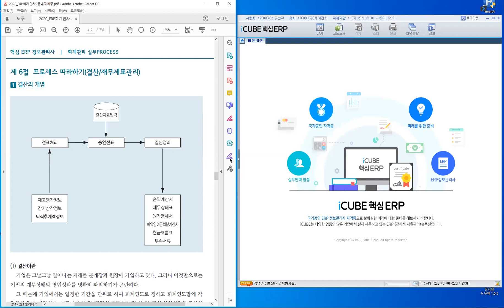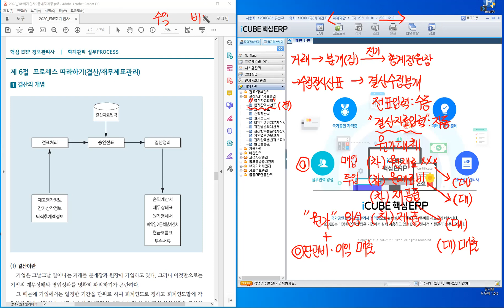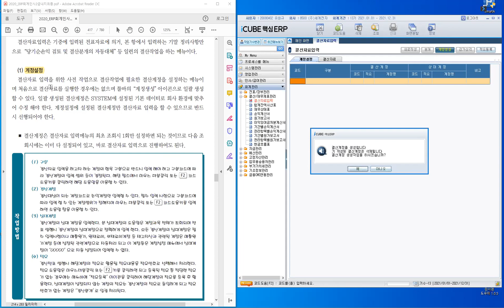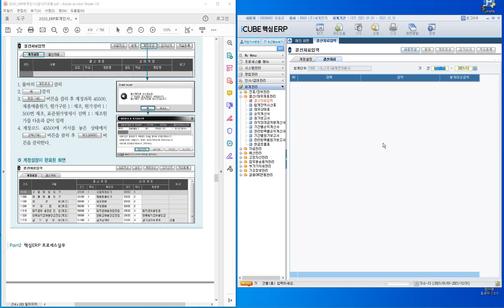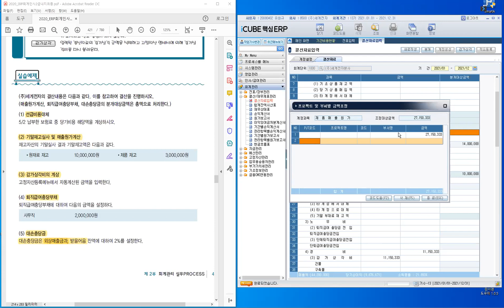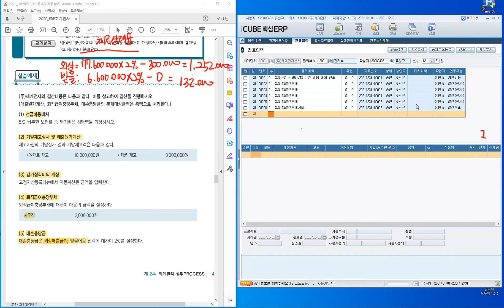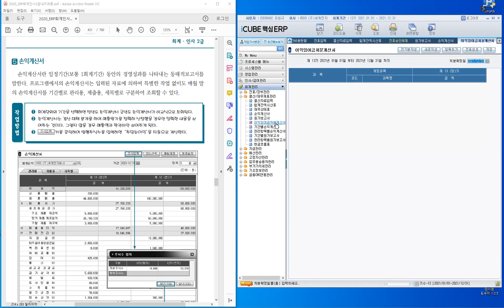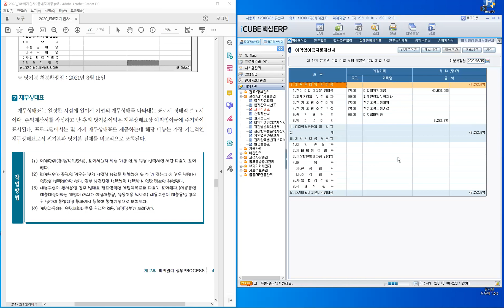17 회계관리 프로세스 따라하기(9)_결산/재무제표관리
ERP정보관리사 온라인 수업 실강 찰영입니다.
iCUBE ERP 프로그램과 ZOOM 프로그램 충돌로 수업진행이 매끄럽지 못합니다.
교재는 핵심 ERP 정보관리사 회계/인사 2급 교재를 주교재로 수업이 진행됩니다.

[교육내용]
1. 결산의 개념                             2. 결산자료입력
3. 합계잔액시산표                      4. 원가보고서
5. 손익계산서                               6. 이익잉여금처분계산서
7. 재무상태표

교재(지식과경영) 페이지 안내입니다.
ERP 정보관리사 회계/인사 2급 : 412P ~ 434P